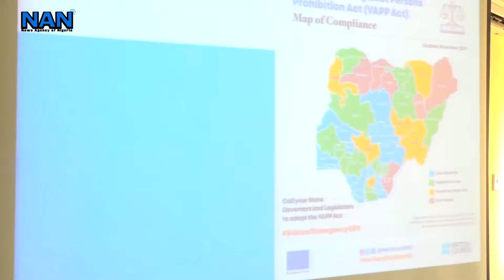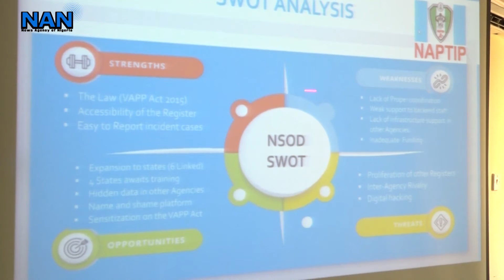SGBV: NHRC develops access code for reporting cases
The National Human Rights Commission (NHRC) says it has developed a short code (6472) for reporting complaints bordering on Sexual and Gender-Based Violence (SGBV).